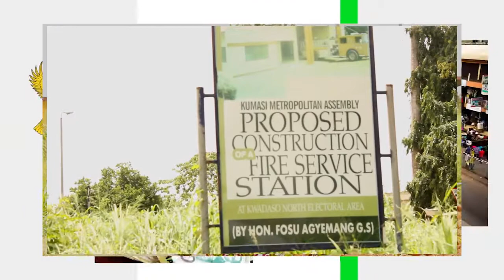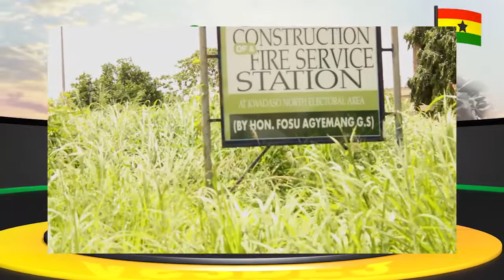A new building for Fire service has been left in bush at sofoline